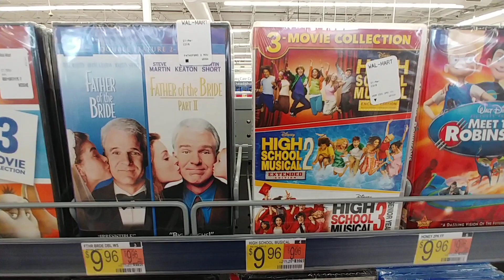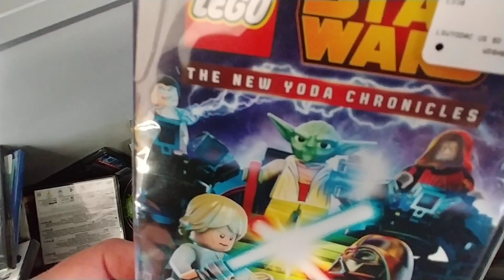$9.96 Movies At Walmart - May 2021